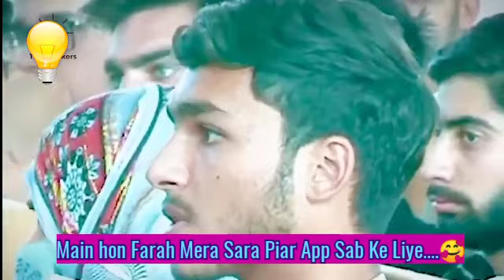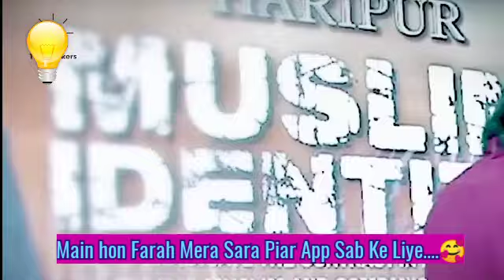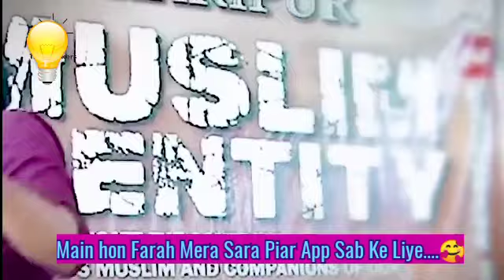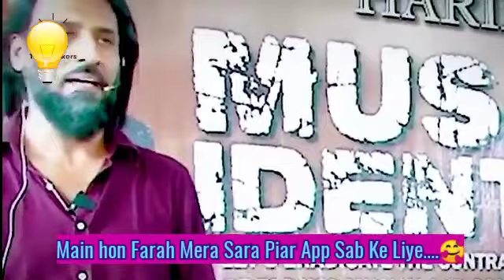App Ne Lecture Ke Doran Namaz Ki Dawat Nhi Di 🔥 Sahil Adeem Got Angry On boy🤔 Sahil Adeem Speeches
only
©lf you own any of the
be REMOVED within 24 hours